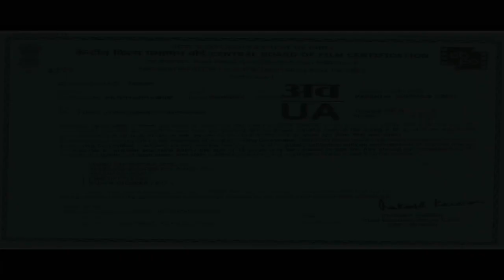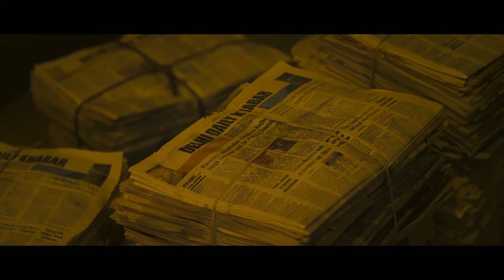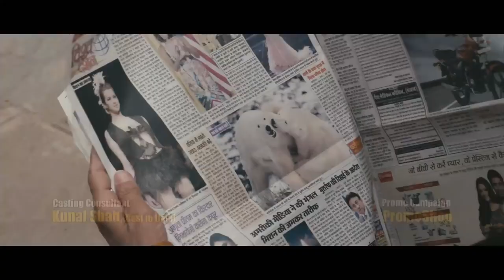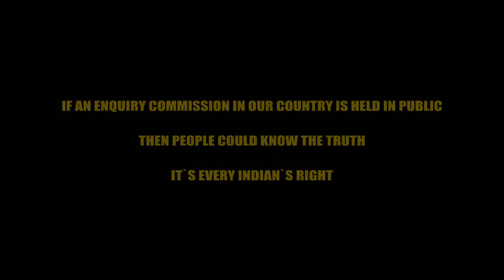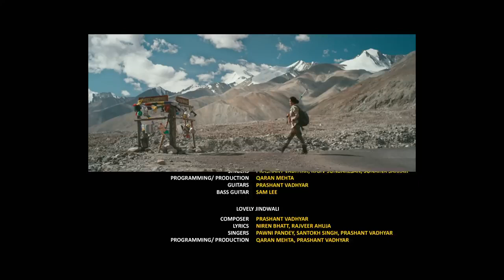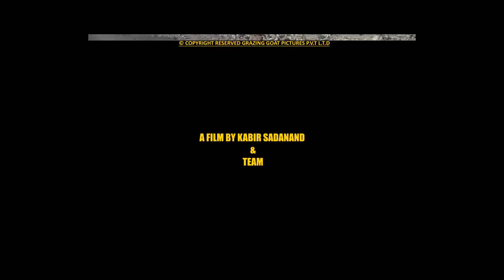Fugly Full Movie HD Jimmy Shergill, Mohit Marwah, Kiara Advani Latest Boll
presenting Fugly new released full hindi hd